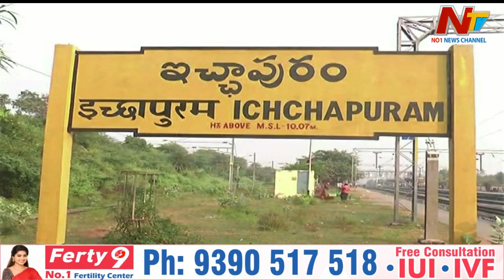ఆ నియోజకవర్గంలో వైసీపీ నేతల మధ్య కోల్డ్ వార్... ఈసారైనా అక్కడ పార్టీ గెలుస్తుందా? | Off The Record